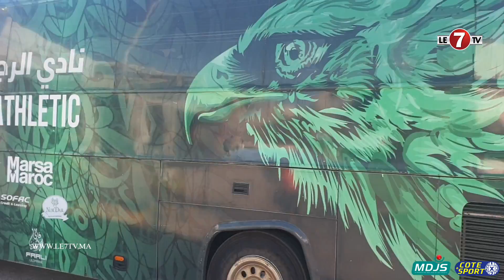وسط حراسة أمنية مشددة .. لحظة وصول لاعبي الرجاء الى دونور تأهبا لمواجهة نهضة بركان